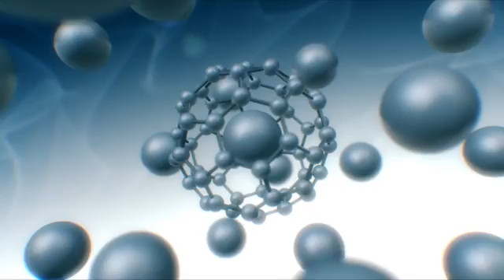Dr Shawn Talbott - From The Lab - Amazon Rainforest - Apr 22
From The Lab with Dr. Shawn Talbott, MonaVie Chief Science Officer.
Dr. Talbott comes to us from the Amazon rainforest talking about the origin of the fruits and acai berry.

Join us every Monday evening at 7pm Mountain for IN THE LAB with Dr. Shawn Talbott.